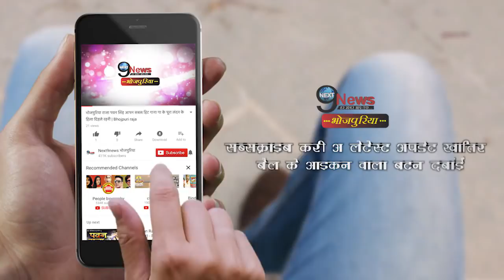ऐसे खेसारी देने वाले है फैंस को न्यू ईयर सरप्राइज | Khesari To Surprise Fans On New Year